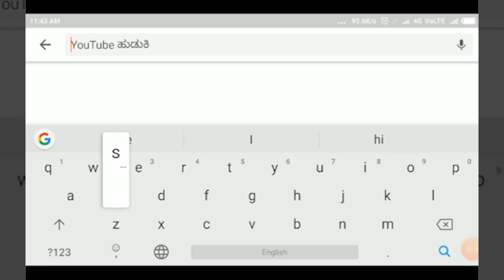NIPPANI-ನಗರ ಪಾಲಿಕೆ ಬೇಜವಾಬ್ದಾರಿತನವೇ..?ಶಿವಾಜಿ ಉದ್ಯಾನವನವಾಗಿದೆ ಗಿಡಗಂಟಿಗಳ ತಾಣ..!!||SATYAM TV KANNADA